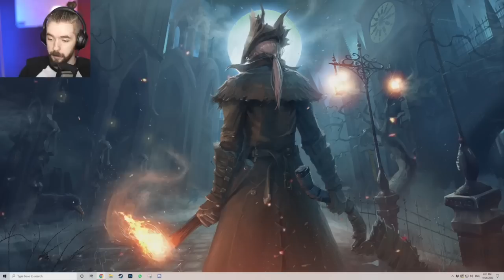Jacksepticeye Stream with Nogla and Kevin play Raft Part 3 (Nov 27, 2020)